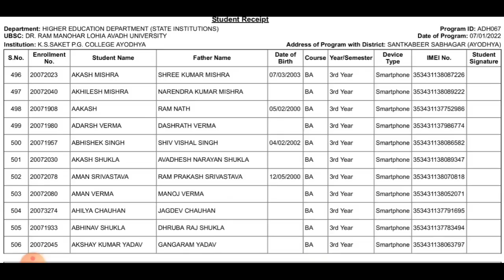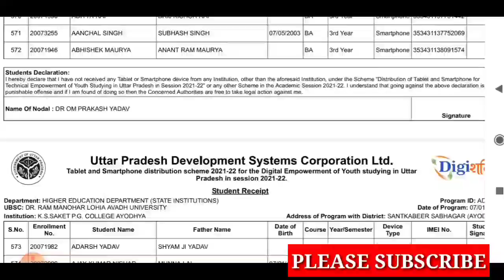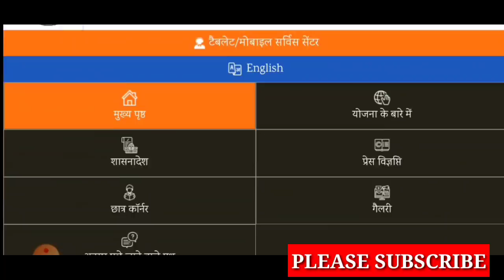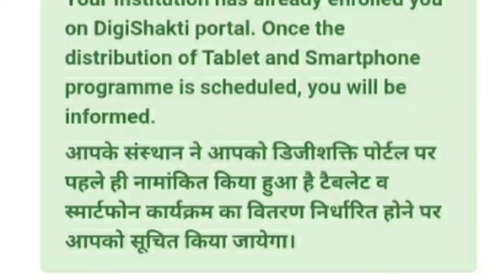फ्री टैबलेट लिस्ट जारी /सभी यूनिवर्सिटी के छात्र देखें /free tablet yojna list/free tablet yojna